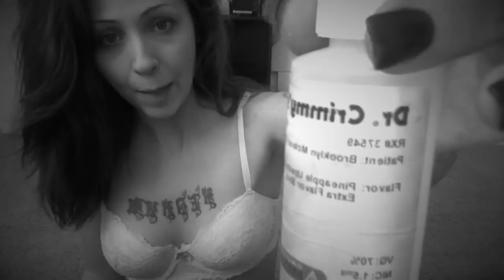Dr Crimmys Pineapple up side down cake and Kitty milk review!!!